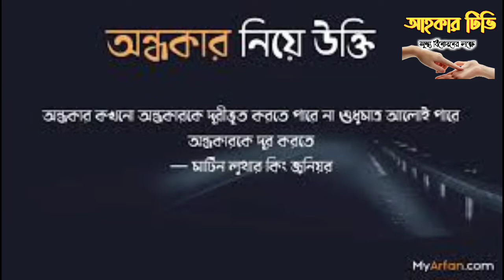স্বপ্নে অন্ধকার দেখলে কি হয়? shopne ondhokar dekhle ki hoi|| স্বপ্নে অন্ধকার দেখার ব্যাখ্যা জানুন